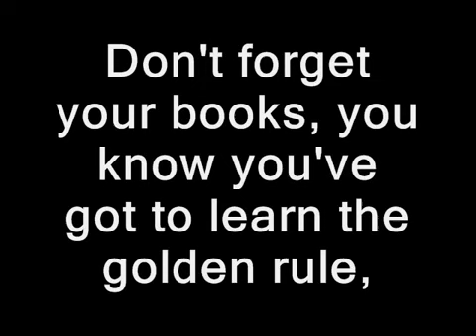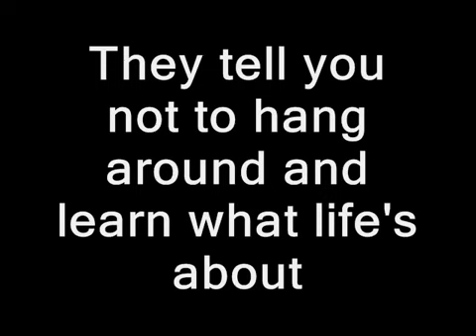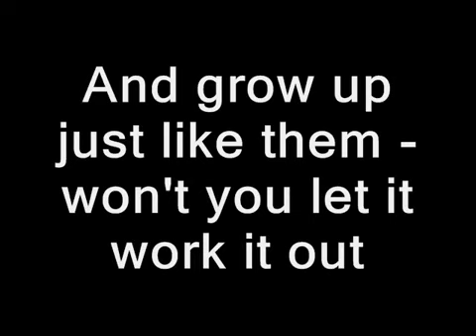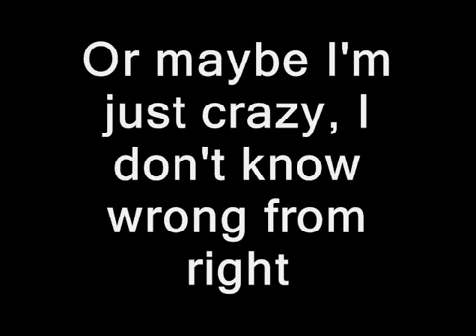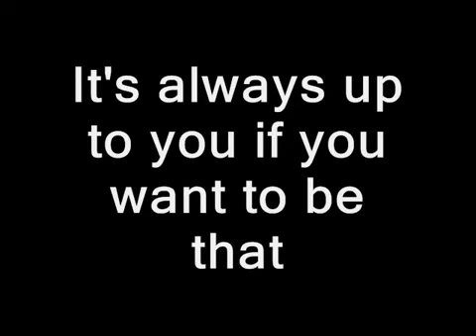Supertramp School Lyrics